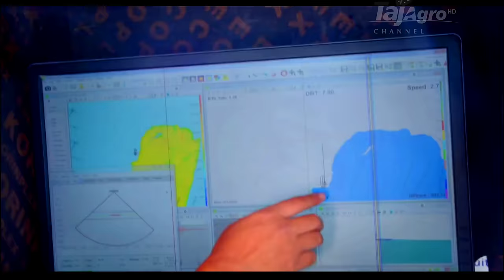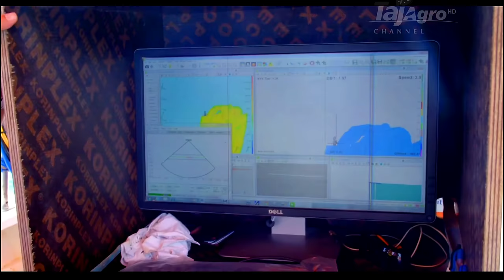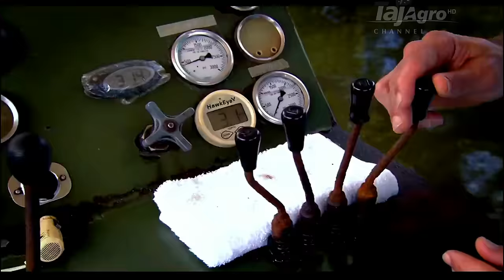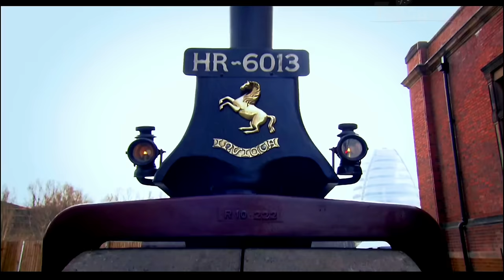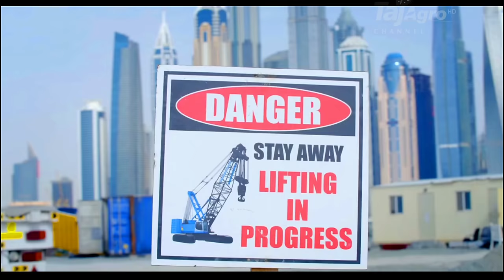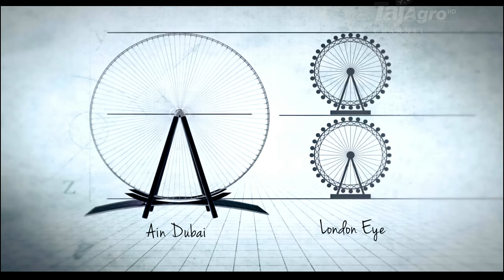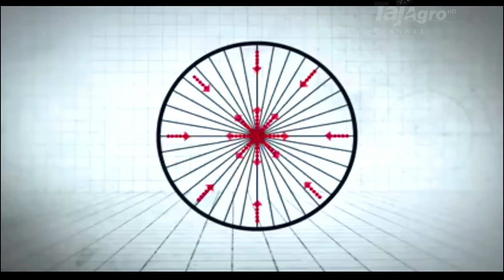इस तरह दुबई बना रहा है अपने आर्टिफिशियल आइलैंड्स, कृत्रिम द्वीप।—The Artificial Islands***Hindi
इस तरह दुबई बना रहा है अपने आर्टिफिशियल आइलैंड्स, कृत्रिम द्वीप।

वर्तमान में अधिकांश विला बिक चुके हैं। ग्रेट ब्रिटेन में "समुद्र" की संपत्ति की बड़ी मांग है। केवल सेलिब्रिटीज ही नहीं, बल्कि अमीर लोग भी जुमेरा पर आवास खरीदने के लिए प्रयासरत हैं। वर्तमान में 500 से अधिक विला आबाद हैं।

पर्यटकों और द्वीपवासियों को पाल्मा पहुंचाने की समस्या व्यावहारिक रूप से हल हो गई है। यह स्कीशिप 600 मॉडल के अल्ट्रा-आधुनिक हवाई जहाजों पर आंदोलनों को चलाने के लिए योजनाबद्ध है, साथ ही साथ 5.5 किमी लंबे एक मोनोरेल ट्रैक लॉन्च करने के लिए। उत्तरार्द्ध अप्रैल 2009 में परिचालन शुरू कर देगा, और शहर को एक ताड़ द्वीप के साथ जोड़ देगा, और वास्तविक परिचालन स्थितियों में मोनोरेल के परीक्षण इस साल अक्टूबर में शुरू होंगे।

जापान की मोनोरेल कारें लाइन पर चलेंगी। सिस्टम पूरी तरह से स्वचालित है, हालांकि, कैब में ड्राइवर लगातार मौजूद रहेगा। इसे 4 अलग-अलग ट्रेनों में एक दिशा में प्रति घंटे 2.4 हजार यात्रियों तक ले जाने की योजना है, जिनमें से प्रत्येक में 3 कारें हैं। वहीं, मोनोरेल को दुबई मेट्रो के साथ एकीकृत किया जाएगा।

बहनों जेबेल अली और देइरा की तुलना में पाम जुमेराह सबसे छोटा है।

जुमेरा के बाद, अक्टूबर 2002 में, पाम जेबेल अली परियोजना शुरू की गई। जेबेल अली जुमेरा की तुलना में लगभग 40-50% बड़ा है और एक अधिक विदेशी आकार है। जबकि इस द्वीप पर अचल संपत्ति की बिक्री सुस्त है - आपूर्ति मांग से अधिक है। सबसे अधिक संभावना है, यह इस तथ्य के कारण है कि सभी निर्माण कार्य पूरा होने से पहले कई साल इंतजार करना आवश्यक है, और अमीर लोग निर्माण स्थल पर आराम नहीं करना चाहते हैं। यह संभव है कि जेबेल अली में मुख्य हिस्सेदारी पर्यटन पर बनाई जानी है, न कि निजी आवास पर।

पोलीनेशियन शैली के बवासीर द्वारा समर्थित तटीय लाइन में दूसरे ताड़ के पेड़ पर 1,000 से अधिक बंगले बनाए जाएंगे। यह विभिन्न लेआउट के 2,000 से अधिक विला बनाने की योजना है। अमीर निवेशकों को आकर्षित करने के लिए, व्यक्तिगत परियोजनाओं के लिए घर बनाना भी प्रस्तावित है। यह भविष्यवाणी की जाती है कि 2020 तक जेबेल अली के तथाकथित "ताड़" में लगभग 1.7 मिलियन निवासी होंगे। फिलहाल, बुनियादी ढांचे का निर्माण चल रहा है। आखिरी में आवासीय परिसर बनाए जाएंगे। 30,000 वर्ग पर। मी। यह कांच और कंक्रीट से बने भवनों के एक परिसर के पुनर्निर्माण की योजना है, जो आकार में नौकाओं की पालों के समान होगा। पाम जेबेल अली के आसपास के अर्धचंद्र में 4 थीम पार्क होंगे - सीवर्ल्ड, एक्वाटिका, बुस्च गार्डन और डिस्कवरी कोव।

यह क्षेत्र में पहला समुद्री मछलीघर बनाने की योजना है, जो विश्व स्तर के पानी के आकर्षण का प्रदर्शन करेगा, जहां आप डॉल्फ़िन, हत्यारे व्हेल और पानी के नीचे की दुनिया के अन्य निवासियों को देख सकते हैं। सी विलेज मध्य पूर्व में सबसे अधिक देखे जाने वाले पर्यटन स्थलों में से एक बन जाएगा।

पाम जुमिल अली पाम जुमेराह से नाव द्वारा लगभग 22 किलोमीटर और 17 मिनट दूर है। यह माना जाता है कि एक अलग सड़क जंक्शन द्वीप को ले जाएगा, जिसके साथ पालम से सीधे शेख जायद रोड तक पहुंचना संभव होगा। यह दुबई शॉपिंग सेंटर और अबू धाबी की राजधानी को जोड़ने वाली केंद्रीय सड़क है - इसकी प्रत्येक दिशा में 5 लेन हैं और 55 किमी तक फैला हुआ है।

पहले 27 किमी का निर्माण 1993 से 1998 के बीच हुआ था। शेख जायद रोड दुबई में सबसे महत्वपूर्ण राजमार्ग है। यह ऐसे राजमार्गों के साथ जुड़ता है जैसे अल ऐन रोड (अल ऐन रोड), हट्टा रोड (हाटा रोड), एमिरेट्स रोड (अमीरात सर्कुलर रोड), और अन्य। कारों के प्रवाह को सुविधाजनक बनाने के लिए - और यह प्रतिदिन 200,000 वाहनों तक पहुंचता है - इस केंद्रीय सड़क पर 13 इंटरचेंज बनाए गए हैं।

पाम देवरा का निर्माण अक्टूबर 2004 में शुरू हुआ। डेरा को पाम जुमेराह के आकार का आठ गुना और पाम जेबेल अली के आकार का पांच गुना होने का अनुमान है। यह परियोजना सबसे महत्वाकांक्षी और दीर्घकालिक है। इसके पूरा होने के बाद, "तीसरी हथेली" मानव जाति के इतिहास में सबसे बड़ा मानवविहीन द्वीप बन जाएगा, जो 1 मिलियन लोगों के लिए एक निवास स्थान के रूप में काम करेगा। काम को 2015 तक पूरी तरह से पूरा करने की योजना है, हालांकि, बड़े संस्करणों और लागतों के कारण, यह संभावना है कि महत्वपूर्ण तिथि फिर से कई वर्षों के लिए स्थगित कर दी जाएगी।

विश्व द्वीपसमूह दुबई के तट से 4 किलोमीटर की दूरी पर स्थित है। "मीरा" और महाद्वीप के द्वीपों के बीच संचार केवल पानी और हवा द्वारा ग्रहण किया जाता है। स्मरण करो कि पुलों को पुलों के माध्यम से महानगर के समुद्र तट से जोड़ा जाएगा। हालांकि, यह कठिनाई विशेष रूप से द्वीपों के नव-खनन मालिकों को परेशान नहीं करती है, एक अमीर आदमी जिसने खुद को 20-40 मिलियन डॉलर के लिए "वॉटर पैराडाइज" का एक प्लॉट खरीदने की अनुमति दी है, एक नौका या एक हेलीकाप्टर भी खरीदने में काफी सक्षम है। यह नवीनतम मॉडल के हवाई जहाजों द्वारा द्वीपों तक पर्यटकों को पहुंचाने की योजना है, साथ ही साथ खुशी के जहाजों (घाट)।

वर्तमान में, अधिकांश बड़े द्वीप बाहर बेचे जाते हैं, उदाहरण के लिए, "ऑस्ट्रेलिया", "न्यूजीलैंड", "आयरलैंड"। "फ़िनलैंड" और "ब्रुनेई" के खरीदार थे, जो निवेशकों को लक्जरी और फैशन की राजधानियों में बदलने की योजना बनाते हैं। शेख मकतूम ने ग्रीनलैंड को अपनी संपत्ति में से एक के रूप में रैंक किया, अपने क्षेत्र में एक शानदार विला का निर्माण किया जो उष्णकटिबंधीय बागानों में डूबा हुआ था।

नखेल ने मीर द्वीपसमूह के "उत्तरी अमेरिका" में 20 द्वीपों के प्रबंधन के अधिकार को बनाए रखा। इस रिसॉर्ट को "कोरल आइलैंड्स" नाम मिला है। यहाँ शानदार होटल, नौका मैरिन और सुरम्य गाँव बनाने की योजना है।

विश्व - लघु में एक पूरी दुनिया /पाम जुमेराह का इतिहास.